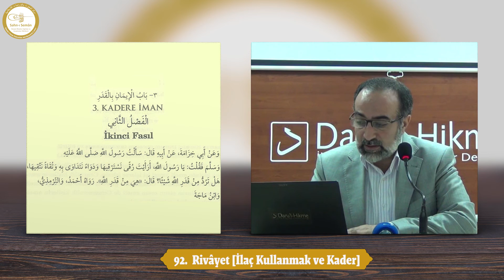#113: 92. Rivâyet [İlaç Kullanmak ve Kader] - Ebubekir Sifil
Bismillah.

Kıymetli Kardeşlerimiz,

Ebubekir Sifil hoca 2011 yılı Mart ayından bu yana İslam ve Hayat Sohbetleri isimli seminerinde Mişkât'ül-Mesâbîh isimli eseri okumakta. Sahn-ı Semân olarak bu dersleri rivâyet, rivâyet bölümlendirmesi yaparak Mişkâtü'l-Mesâbih isimli oynatma listemizde yayınlıyoruz inşallah.

Bu videomuzda Ebubekir Sifil hoca, 92. rivâyeti şerh ediyor. Ebu Hizâme yoluyla babası Sâbit el-Ensâri (ra)'ın rivâyet ettiği hadis-i şerifte; ilaç kullanmak ve kader konusuna değinilmektedir.

[Bilgilendirme]

Mişkâtü'l-Mesâbîh adlı eserin birden fazla baskısı mevcuttur. Arapça bilmeyen kardeşlerimizin de derste okunan hadis-i şerif metinlerini takip edebilmesi için metinlerin harekeli olduğu Mişkâtü'l-Mesâbîh baskısını esas aldık. Bazı derslerimizde Ebubekir Sifil hocamızın okuduğu metinler ile asetattaki metinler arasında nüanslar olabilir. Bu seride yer alan bir kısım videoların çekim kalitesi düşük seviyededir. Bu videolar 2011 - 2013 (Mayıs) tarihleri arasında kısıtlı imkânlar nedeni ile düşük kalite de çekimleri yapılmış idi. İnşallah 2013 (Eylül) sonrasında yer alan videolarımızda, istisnalar dışında, ses ve görüntü kalitesi yüksek değerlere sahiptir.

Saygılarımızla,
Sahn-ı Semân.